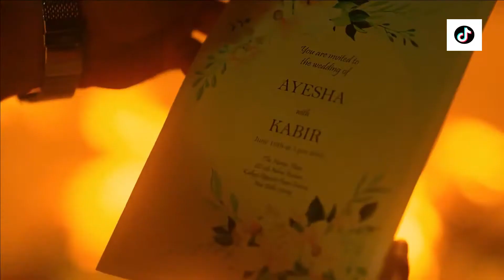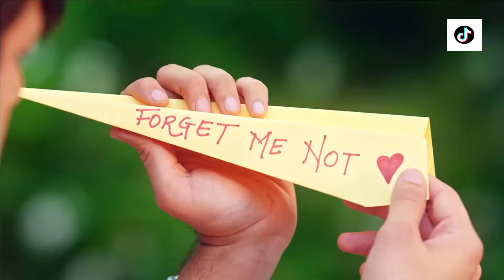Tu Hi Nahi Raazi | Rakesh Sutradhar | Wo Tera Rooth Jana | Sad Love Story | Very Sad Song 2022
Tu Hi Nahi Raazi | Wo Tera Rooth Jana | Sad Crush Love Story | Sad Songs 2022 | New Viral Songs 2022
Tu Hi Nahi Raazi | Wo Tera Rooth Jana | Sad Crush Love Story | Sad Songs 2021 | New Viral Songs 2021

Mix & Master : Rohan Chakraborty
Video & Edit : Pranoy Sarkar
Starring : Alisha Dey & Subho Paul
Online Promotion & Digital Management : BurnBun Digital (Believe)
Music Label & Copyrights : Mirror Records Private Limited

Ve Sohneya Mein Rab Se..
Tera Hath Maang Loon..x2

Par Tu Hi Nahi Hai Raazi..
Isme Rab Kya Kare..

Tera Dard Maang Loon..x2

Dil Mera Toot Gaya..
Yaadon Mein Doob Gaya..x2

Tune Kaisi Yeh Saza Di..
Mein Khudse Rooth Gaya..x2

Ve Sohneya Iss Dil Ko Zara..
Tu Sambhal Le..x2

Na Aaunga Dobara Tere Iss Jahan Mein..

Teri Woh Baatein..
Unn Baaton Ka Deewana..x2
Woh Raaton Mein Jagana..
Yaad Aata Woh Zamana..x2

Wo Tera Rooth Jaana..
Fir Mera Yoon Manana..x2
Fir Tera Muskurake..
Yoon Mujhko Fir Satana..x2

Ve Sohneya Uss Rab Se..
Tera Ashq Maang Loon..x2

Par Tu Hi Nahi Raazi..
Usme Rab Kya Kare..x2

Tu Sambhal Le..)x2

(Teri Woh Baatein..

(Woh Tera Rooth Jaana..
(Fir Tera Muskurake..